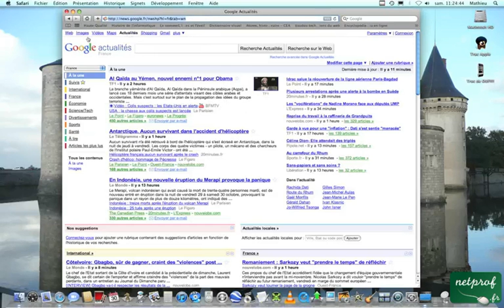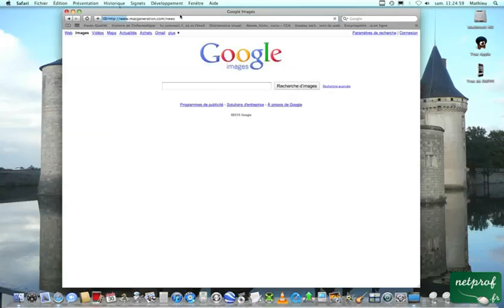Ouvrir plusieurs page web en peu de temps sur Mac